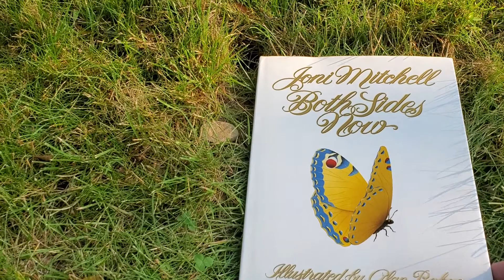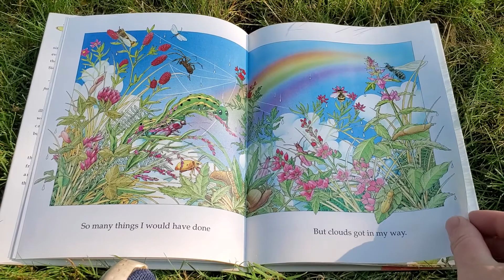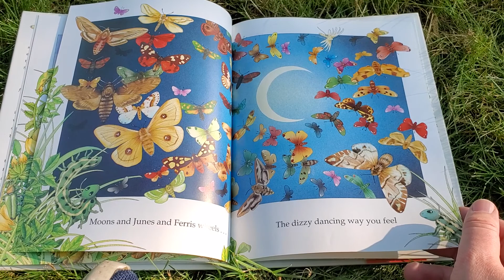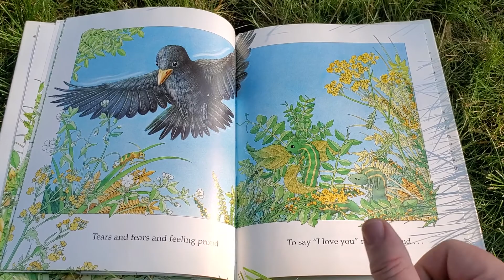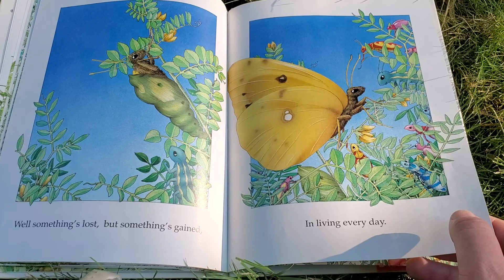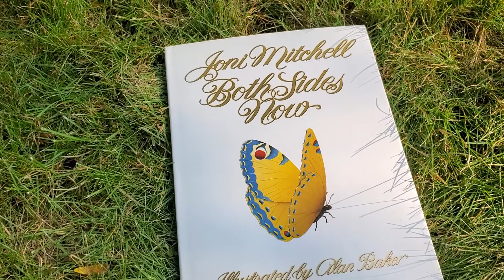Both Sides Now picture book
I read Both Sides Now picture book outside.